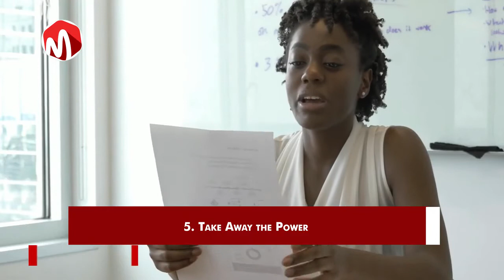9 Ways to Deal With Jealousy and Hatred From Others